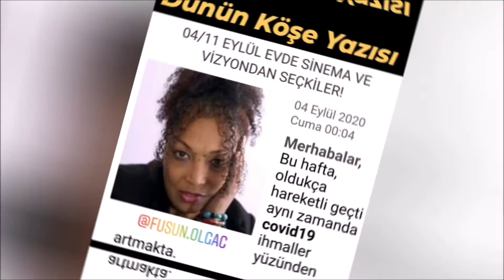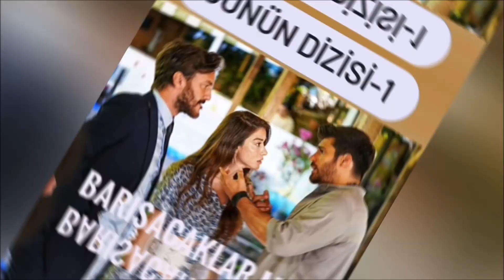04 EYLÜL GÜNÜN EN ÇOK OKUNAN HABERLERİ VE EDİTÖRÜN SEÇTİKLERİ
DÜNÜN EN ÇOK OKUNAN HABERLERİ,  GÜNÜN ÖZETLERİ  VE EDİTÖRÜN SEÇTİKLERİ
Burada başlıklarını gördüğünüz haberlere dan ulaşabilirsiniz.